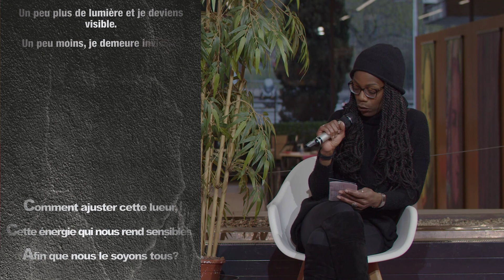V.O. | Histoire & Cité 2022 — Marginalités Sociales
V.O. a participé au Festival Histoire et Cité 2022 consacré au thème des Invisibles, Cerise Dumont accueille Leandra Patané, du comité du Ciné-club, et Bertrand Bacqué, professeur de cinéma à la HEAD. Sont discutés les films On the Bowery (Lionel Rogosin, 1956) et Accattone (Pier Paolo Pasolini, 1961), puis Le sergent noir (John Ford, 1960), avec en point de mire la question de la représentation des marginalités sociales.

Tableau presque naturaliste de la misère des bas-fonds new-yorkais, On The Bowery nous emmène dans les rues, les bars et les taudis du quartier de Bowery.

Le sergent Rutledge est condamné pour viol et pour meurtre et doit défendre son innocence devant la justice blanche. Un western qui se veut un plaidoyer antiraciste et un hommage aux rôles joués par les Afro-américain-es dans la conquête de l'Ouest.

À l'occasion du festival, les étudiant-es de l'atelier d'écriture du département de français moderne de l'Unige ont réalisé des cartes postales qui portent un commentaire visuel et verbal sur les films de la programmation. À la fin de cet épisode, V.O. reçoit Garance Kernen et Audrey Marume , qui présentent leur travail.

Émission réalisée en partenariat avec le Festival Histoire et Cité 2022.

Présentation
    Cerise Dumont
Musique
    Isandro Ojeda-García
Moyens techniques
    MédiasUnis / culture.unige.ch

© Activités culturelles de l'Université, 2022